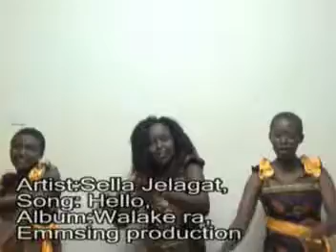Sella Jelagat Hello Official Video